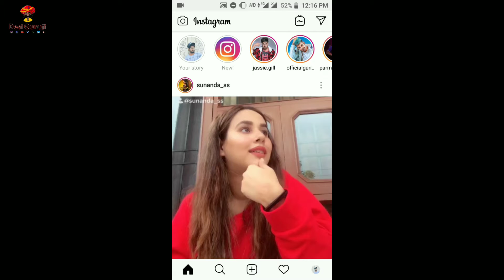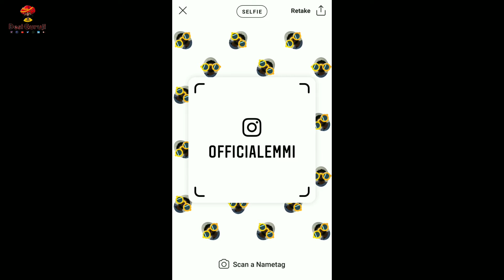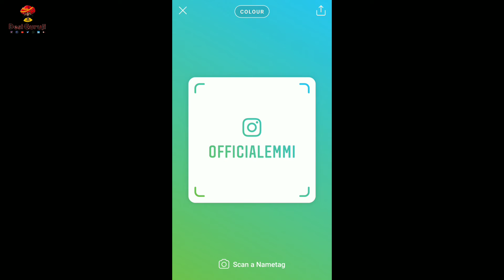How to use Nametag feature on Instagram 2018 | Nametag feature kaise use kare | Nametag feature kya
Hlo dosto aj apn bat karege instagram new features ke bare me aj halhie Instagram me diya h.

How to use Nametag feature on Instagram 2018 | Nametag feature kaise use kare | Nametag feature kya hai | Desi guruji